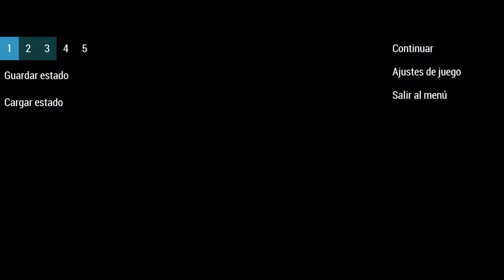Harry Potter and the Goblet of Fire Walkthrough Capitulo 5 para PSP